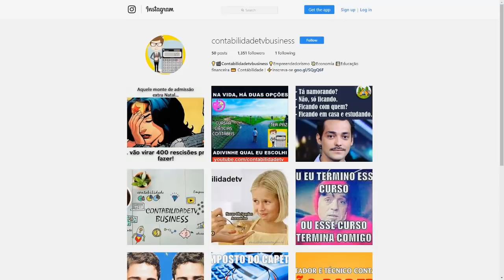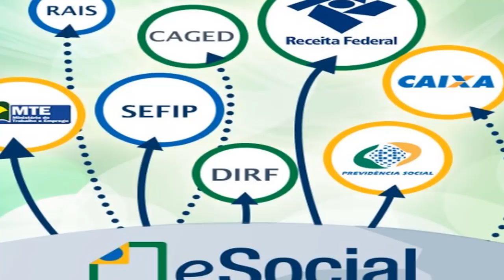🔴 eSocial 2018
eSocial e a demissão do ‘jeitinho’